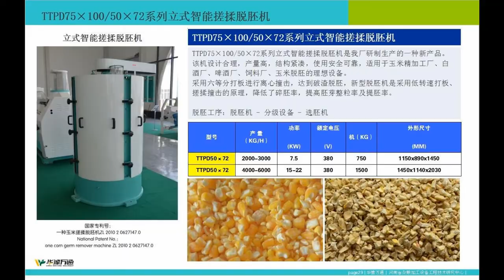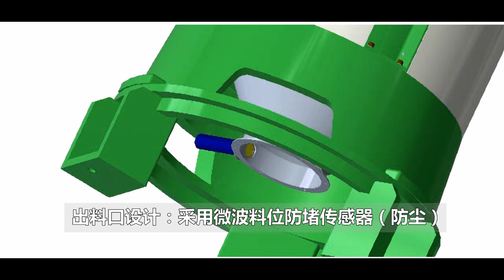Corn Germ Extraction Machine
The corn germ extraction machine can be used in alcohol plants can reduce production equipment input cost 25-30%. Its by-product is corn germs, which is the main raw material for corn germ oil.
Alcohol germ extraction technology with dry method is our patent technology and is successfully applied in many alcohol enterprises.

Skype: Win Tone